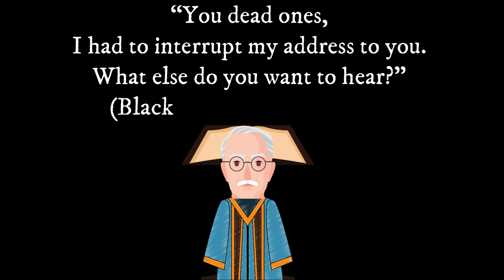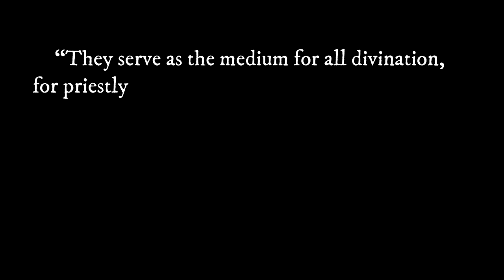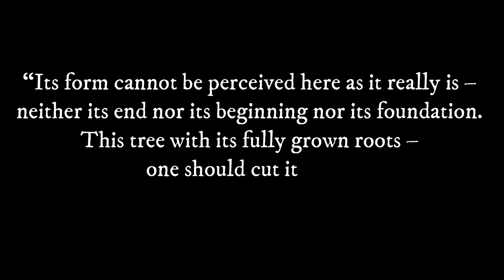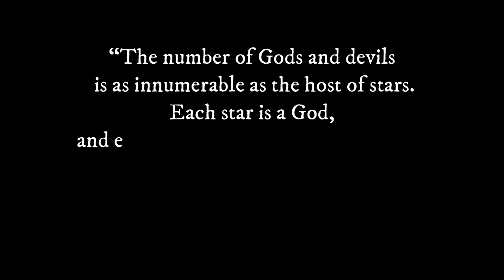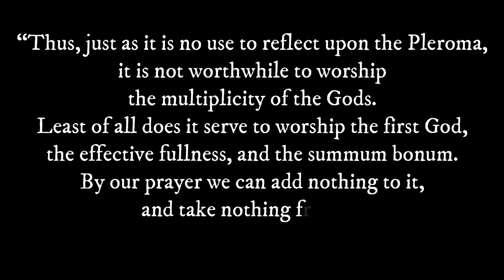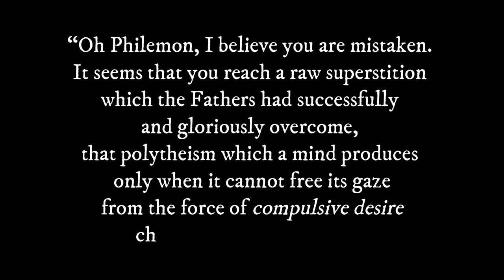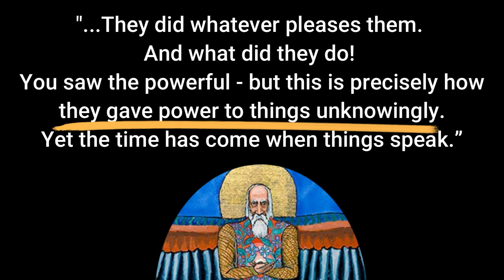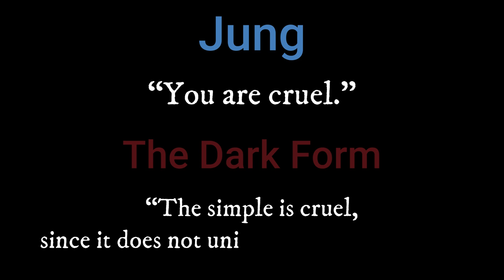The Subconscious: EROS & The TREE of LIFE - The Seven Sermons of Carl Jung (Sermon 4)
As we've explored the ONE God of creation, of space and time, in ABRAXAS the past two sermons, we enter the space in-between creation and eternity.
THE SUBCONSCIOUS MIND.

In it, Jung outlines two important "Devil-Gods" which highlight important functions of the psyche. as again this series covers Jung's cosmology of the mind.

In this powerful sermon, we discuss topics including attachments to illusion, non attachment, Eros (desires), Tree of Life (subjective knowledge), essence and image, the New Age of consciousness, and much more including quotes from the Bhagavad Gita and Plato's Symposium.

Attentionally, for those who make it to the END. there is a Black Book 6 entry on Eastern Wisdom that is provided to Jung from "a dark form from the East."

I thank you for the continued support, and kindly ask you to help get this information out and help the channel grow by liking, commenting, and sharing the video.

CHAPTERS
00:00 Sermon 4 Introduction
01:33 EROS & The Tree of Life
13:09 Sermon 4 Continued
21:40 Red Book Post-Sermon Discussion
28:27 Conclusion